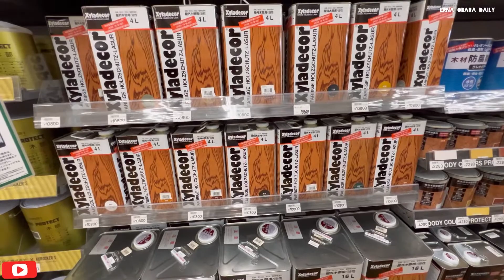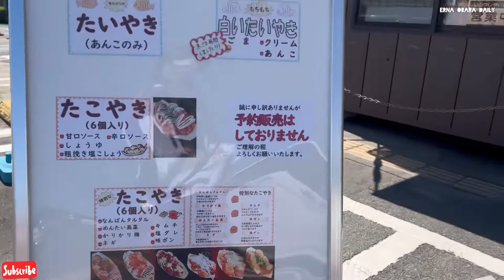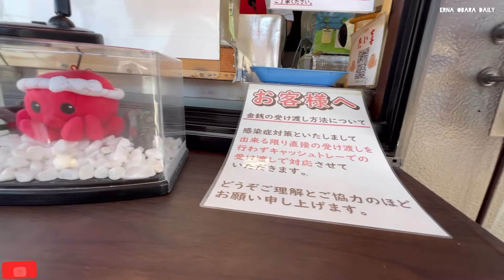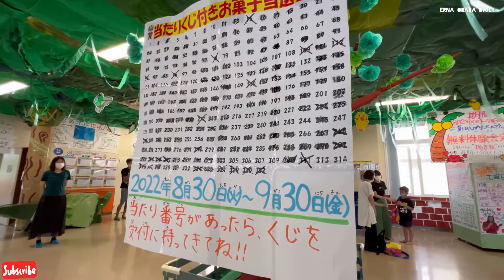JEPANG CORONA TINGGI LAGI ‼️|| SABTU LES RENANG KODAI || KAKAK AMBIL TUGAS SEKOLAH.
Kakak hari ini ikut antar les renang adiknya karena sekalian mau ambil tugas sekolah setelah seminggu sekolah online.
Corona dijepang tinggi lagi..dan kegiatan club basket juga libur total.

Selama adiknya les renang kami tinggal belanja beli cat di CAINZ home terdekat.